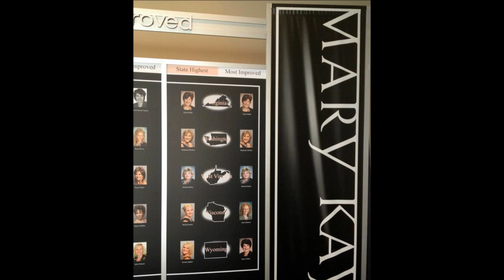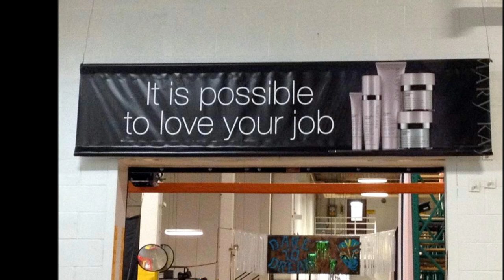2012 Mary Kay Seminar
Team Steam at Mary Kay Seminar